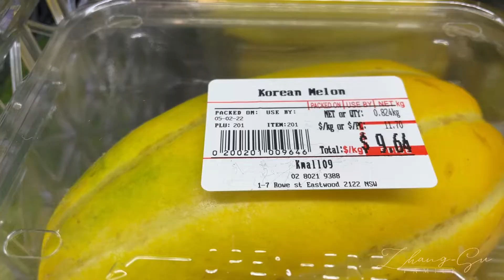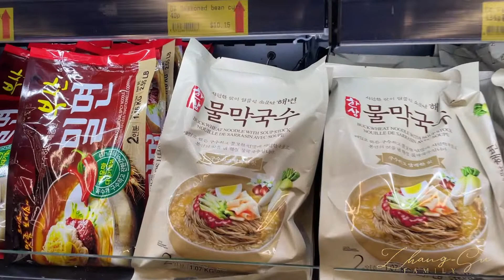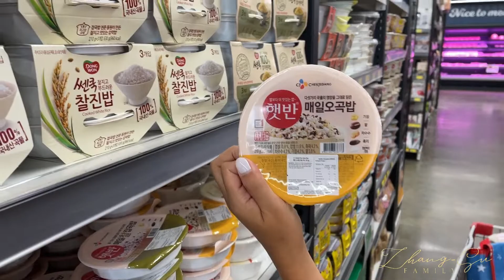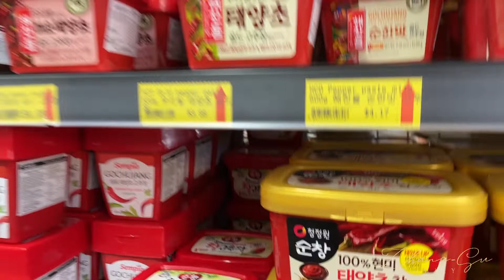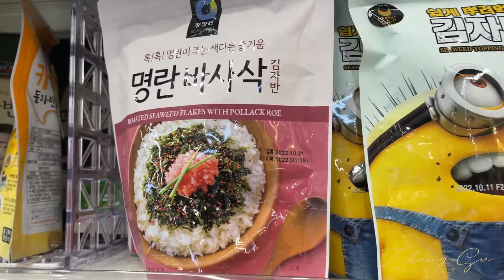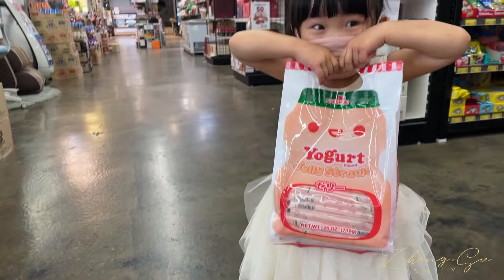The BEST Korean Grocery in Sydney | KMALL09 Eastwood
Exploring the best Korean grocery in Sydney, KMALL09 at Eastwood.